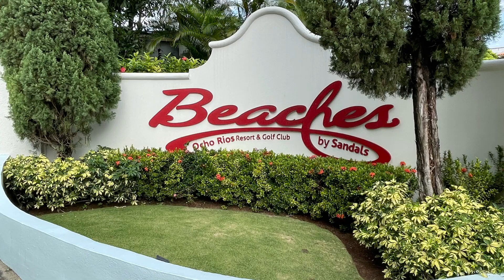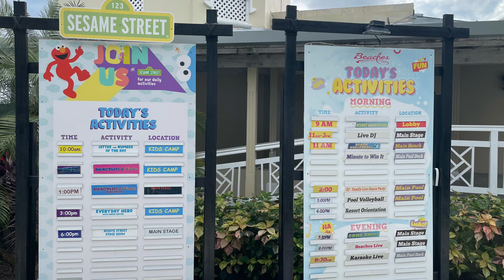Beaches Ocho Rios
Located on 22 acres with 222 rooms and suites this favorite resort for singles, couples and families caters to everyone’s needs. Overlooking the Caribbean Sea, the resort boasts magnificent facilities for children, whilst offering many dining options for everyone. Golf Green fees and transportation are included at the nearby Sandals Golf and Country Club.

As a professional Travel Advisor, I have put together for our clients and prospective clients an unfiltered video experience of the resort.  As we travel and tour many resorts (not all have videos on YouTube) we can provide our clients the assistance in finding the right resort to fit their travel desires.  You  pay on-line pricing with the benefit of professional support through the entire travel process from selecting the destination through your return home.